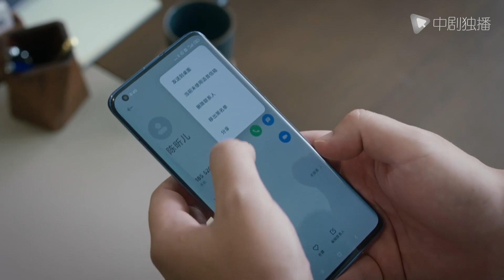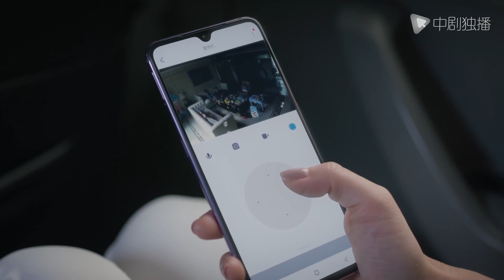Woman abandons sick 3-year-old son at home alone, just to find ex-husband to remarry!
►Synopsis
Jian Hongcheng (played by Lei Jiayin), the son of Jian Zhiguo, the director of the Second Linshui Agricultural Machinery Factory, fell in love with the quiet and beautiful Ning You (played by Yuan Quan) at first sight in college, but was repeatedly rejected until Ning You married after graduation, Jian Hong Talented to die. Jian Zhiguo was stabbed in an argument with employee Cui Hao in his early years, and his health was not as good as before. In order to keep the contract rights of the factory for the young Jian Hongcheng, he forced his daughter Jian Minmin (played by Luo Haiqiong) to marry his apprentice Zhang Lixin (played by Liang Guanhua). Managed factory. Zhang Lixin seized power secretly, and after Jian's father died, he forced Jian Hongcheng to leave the country. Years later, Ning You was betrayed by her husband and decided to divorce. Jian Hongcheng, who had started from scratch, learned that Zhang Lixin was going to sell the old factory land to repay his debts. He couldn't bear his father's efforts to be wasted. He returned to his hometown to keep the land, so he reunited with Ning You and finally knew the reason behind Ning You's repeated rejection of him. She was actually Cui. Hao's daughter. Jian Hongcheng solves the mess left by Zhang Lixin one by one according to law, but Ning You's younger brother Ning Shu (played by Zhang Yixing) keeps making trouble. Jian Hongcheng and Ning You worked together to stop their irrational relatives. Faced with so many trivial matters, the two felt the pain of middle age. Fortunately, they got to know each other again and the life they